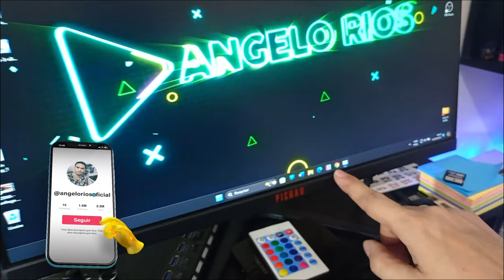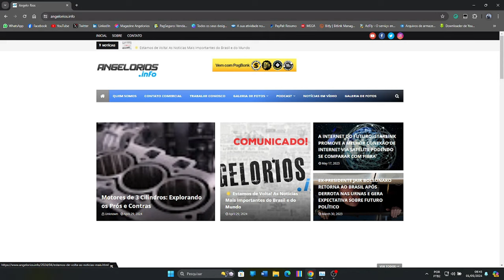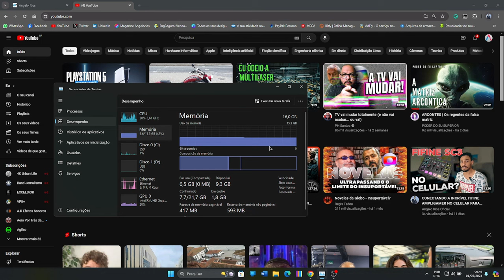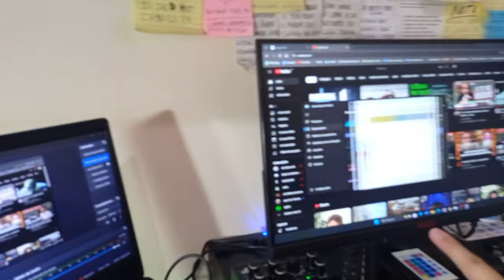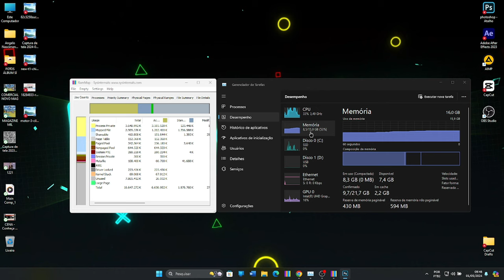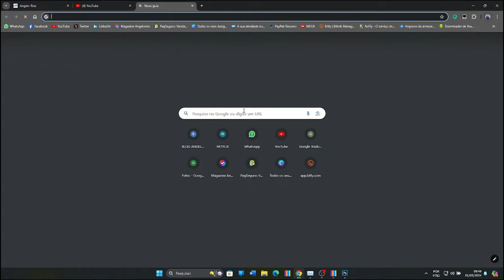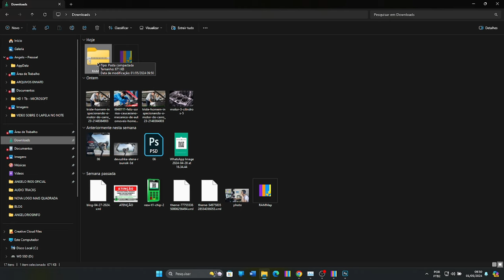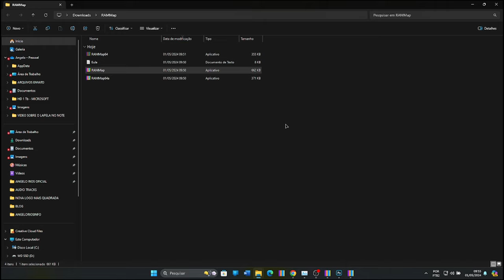COMO REDUZIR O USO DA MEMÓRIA RAM DO SEU COMPUTADOR DE FORMA RÁPIDA E FÁCIL | RAMAP DOWNLOAD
Sabe aquele probleminha de memória Ram cheia ou quase? Pois é, neste vídeo, ajudo a solucionar o problema crônico de quem tem pouca memoria ram disponível.
A ajuda vem do executor RAMAP. Um programinha muito bom, hospedado em um fórum da Microsoft e totalmente funcional.